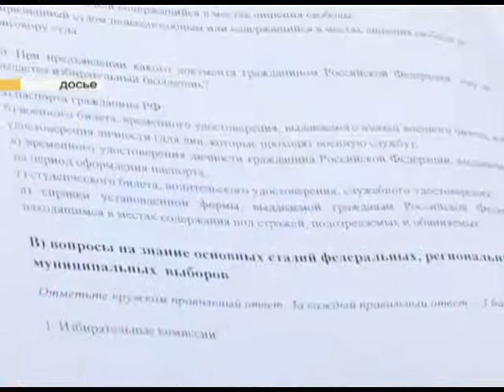В Сочи подвели итоги школьной олимпиады по избирательному праву. Новости 24 Сочи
В Сочи наградили победителей и призеров школьной олимпиады по избирательному праву «Я-гражданин России!». Мероприятие прошло в городской администрации.
Сочи. Новости.
Телеканал Эфкате.